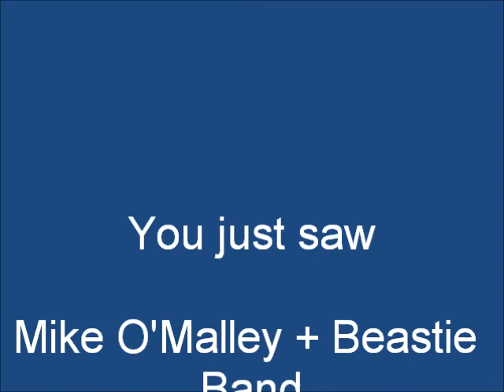"Kindling Enough" by Mike O'Malley + Beastie Band on Alive with Clive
-- Mike O'Malley + Beastie Band featuring Mike O'Malley, Cassondra Alvord, Katie Garringer (oboe) and Sam Weber (upright bass) performs "Kindling Enough" from the band's EP, Growlers, on February 26, 2018, on Alive with Clive hosted by Clive Swersky

“The governing anxiety of Growlers is whether there is lurking inside of every cis male a ravenous monster, and I don’t think that because I’m not big on essentialism, but I don’t begrudge anybody thinking that lately given the abounding evidence, so yeah, [“Kindling Enough”] was my first interrogation of that monster.” ~ Mike O’Malley

Blog post about Mike O'Malley + Beastie Band on Alive with Clive:

-- On Alive with Clive: With Prolific Poetry, Majestic Melodies and Stimulating Self-Expression Mike O’Malley + Beastie Band Shines a Spotlight on Toxic Masculinity and Other Intriguing Aspects of the Human Experience!

Related Web sites:

-- Mike O'Malley + Beastie Band on Alive with Clive, 1st of 2 Show (free for Members of The Alive with Clive Global Community)

-- Mike O'Malley + Beastie Band on Alive with Clive, 2nd of 2 Shows (free for Members of The Alive with Clive Global Community)

-- to see This Week on Alive with Clive free each week

-- to vote every day for Mike O'Malley + Beastie Band to be in The Alive with Clive Top 20